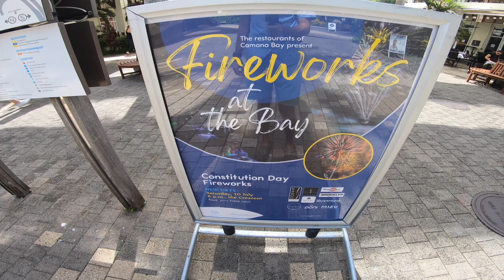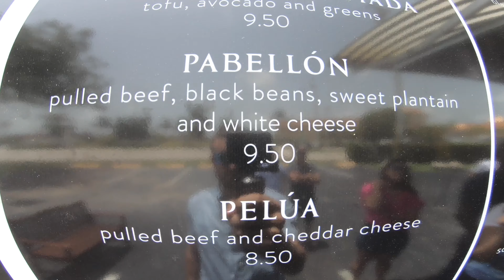Venezuelan Restaurant in Grand Cayman, Arepa 345 🇻🇪 🇰🇾☀️🏝🙏🏻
📍 Grand Cayman, Cayman Islands

The island of Grand Cayman has so many culinary options from Italian to Indian and local Caymanian cuisine. Today, we stopped at a new food truck/restaurant called Arepa 345. A Venezuelan restaurant that has opened just a few weeks ago, and is a hit!

The Arepa's were very tasty! We will return soon!